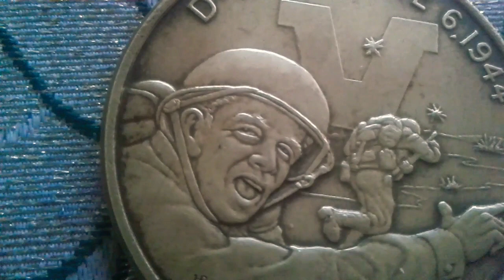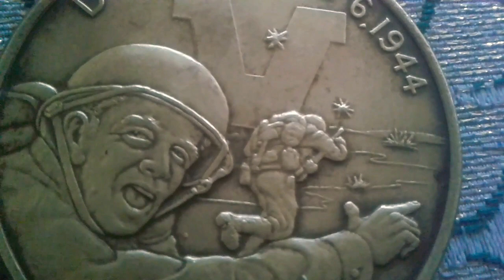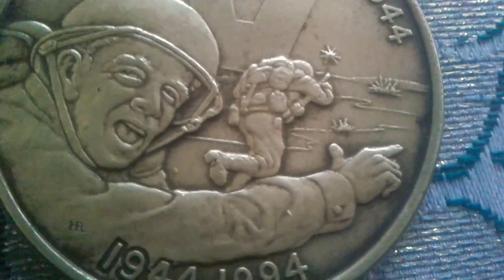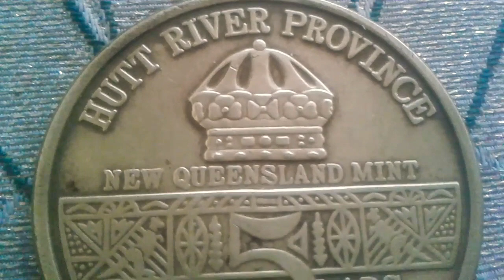Australie Value Currency Hutt's Dollar River Anthem! $ 5 Leonard I 50th Anniversary D -Day Landings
Principal of the Hutt River (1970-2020) Principality of Hutt River
$ 5 - Leonard I 50th Anniversary D -Day Landings
Type Non-circulating coin Year 1994 Value $ 5 (5)
Monetary Union US Dollar (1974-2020)
Principal of the Hutt River (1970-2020)
Principality of Hutt River
Composition Bronze Diameter 39 mm
Memorial minute 50th Anniversary of D-Day Landings
Obverse
Crown over value on native design.
Letters  HUTT RIVER PROVINCE
NEW QUEENSLAND MINT
5 FIVE DOLLARS
Engraver Hall Reed Vice versa Soldier shows, big "V" in the background.
Letters  D -DAY - JUNE 6.1944 V 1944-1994
Rand Reeded
Composition Bronze
Diameter 39 mm
Memorial minute 50th Anniversary of D-Day
Landings Obverse Crown over value on native design.
Letters
HUTT RIVER PROVINCE
NEW QUEENSLAND MINT
5 FIVE DOLLARS
Rand Reeded